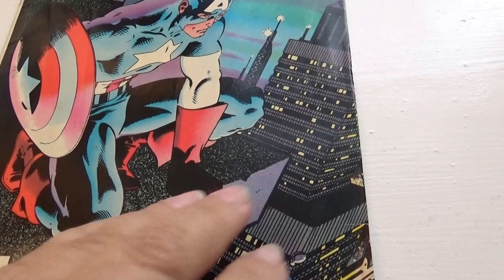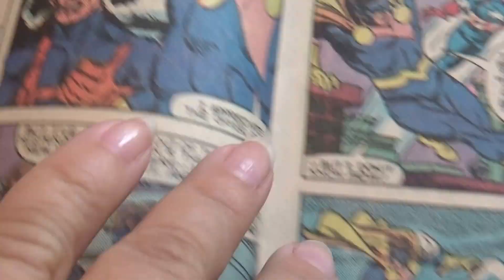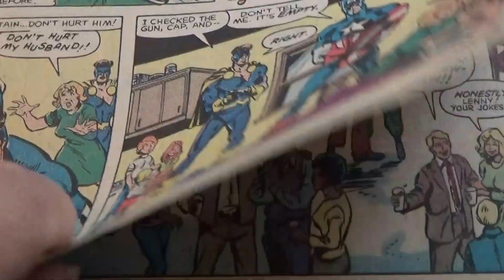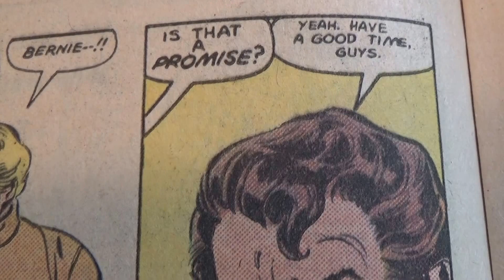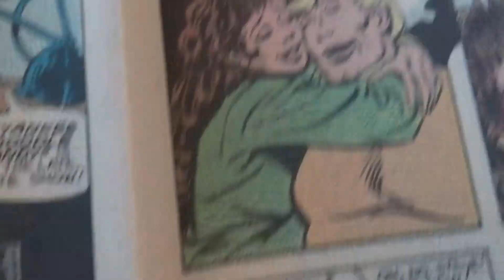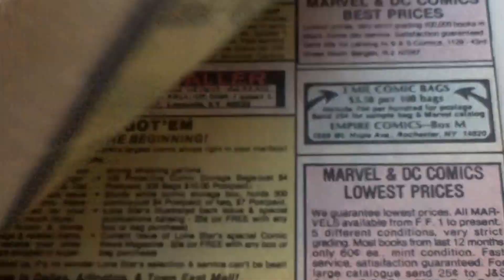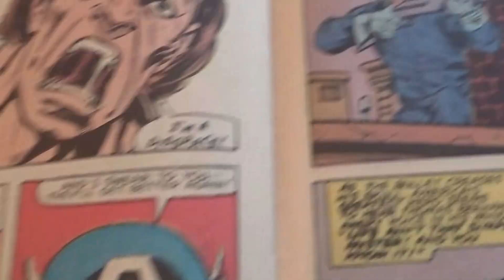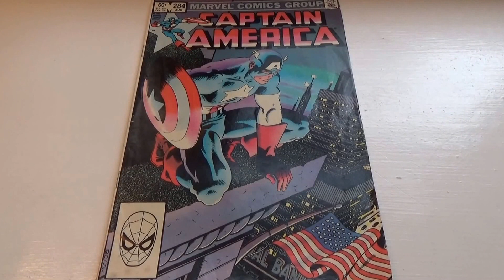1983 Captain America (Vietnam) Comic Book- Auction Find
1983 Captain America (Vietnam) Comic Book- Auction Find.

I also have another true life book titled:
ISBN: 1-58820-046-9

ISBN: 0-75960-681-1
By: